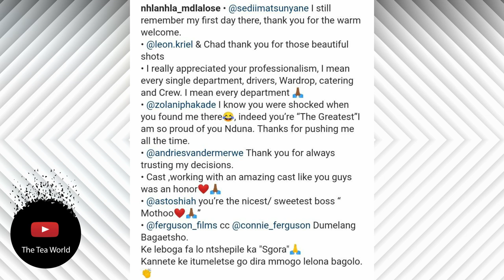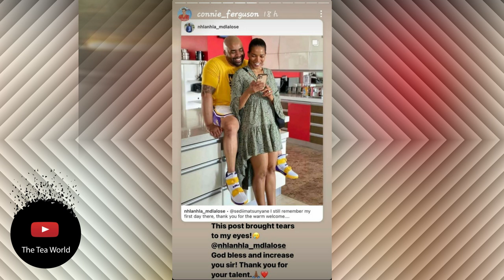Another Remark About The Fergusons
Nhlanhla praises the Fergusons
It doesn’t happen often but when it does it reminds Mzansi that nothing or no one is all bad. I’m talking about an actor or actress praising the Fergusons